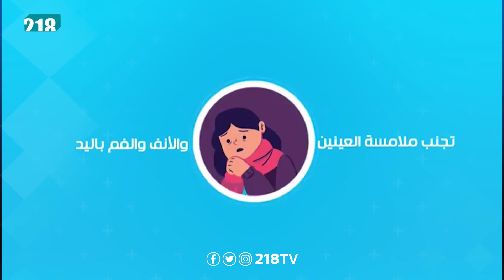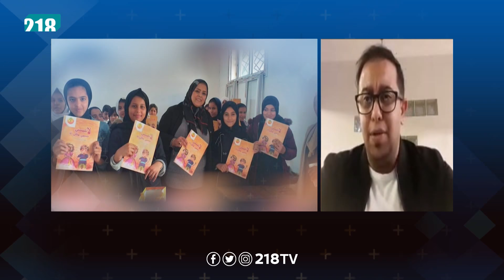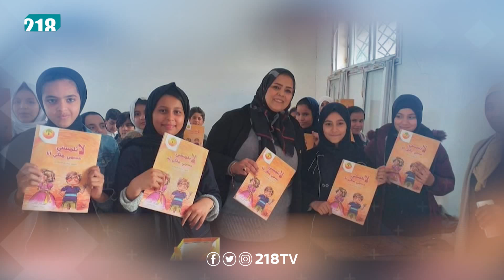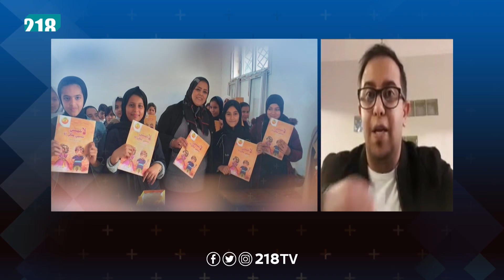مكافحة التحرش الجنسي على الأطفال في ليبيا | برنامج العشية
نقاش حول قضية التحرش بالاطفال في الشرق الاوسط وشمال إفريقيا بعد انتشار فديو طفلة المعادي في السوشيال ميديا وحوار حول كيفية حماية الطفل الليبي وتوعيته من التحرش الجنسي